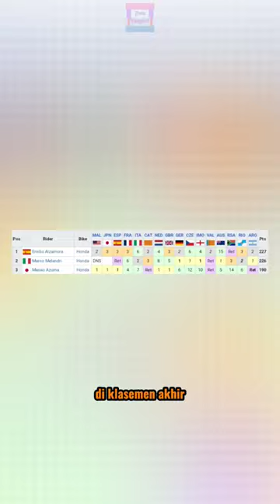Anomali Emilio Alzamora, Juara Dunia tanpa Satupun Kemenangan dalam Semusim